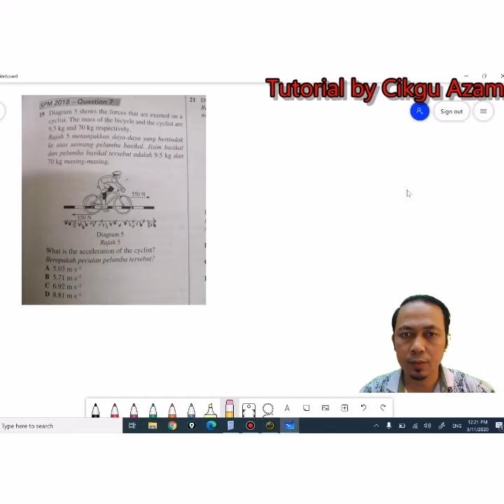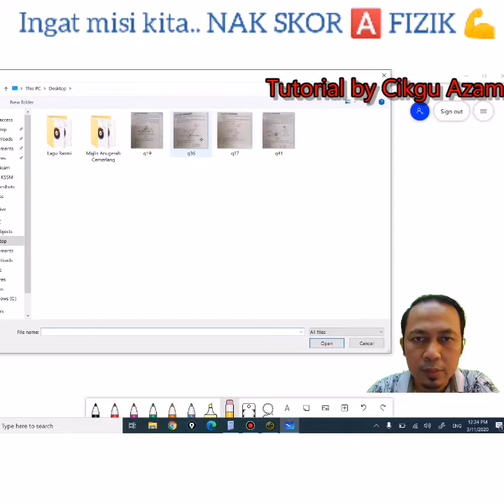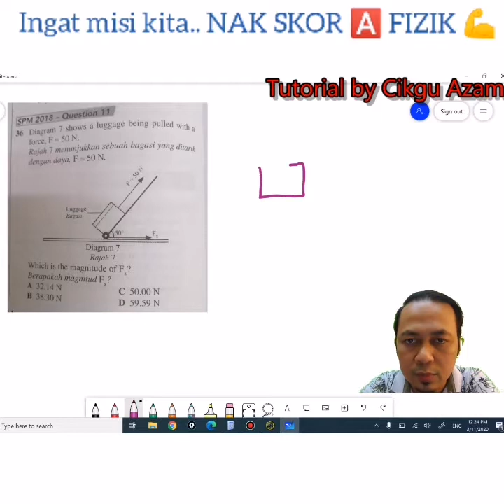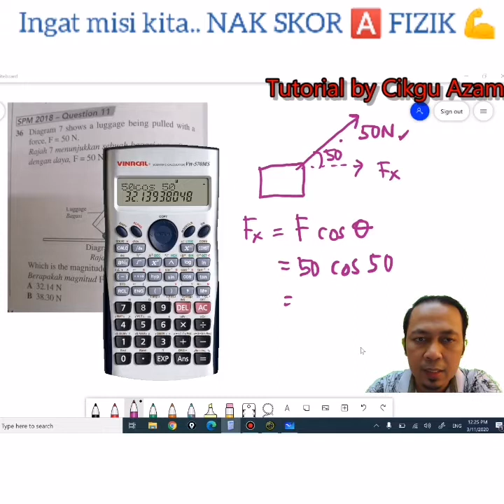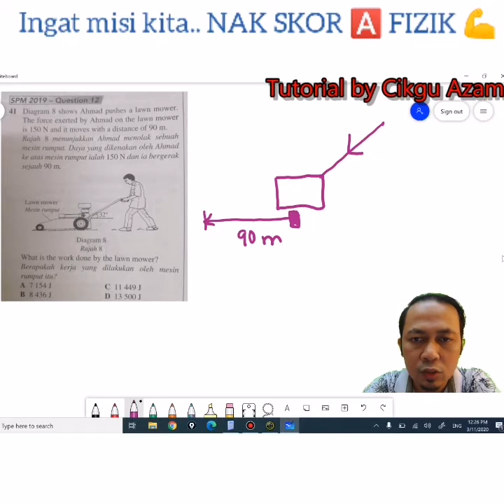Teknik Jawab Soalan FIZIK SPM 2018: LERAIAN DAN PENAMBAHAN DAYA (Kertas 1)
FIZIK TUTORIAL

ada kekeliruan terus tanya kat komen yerr.
Misi kita NAK SKOR A FIZIK SPM 2020 💪